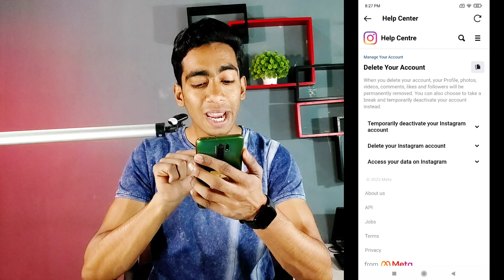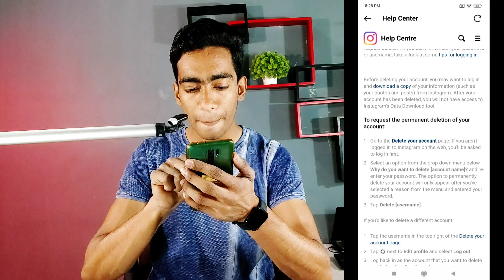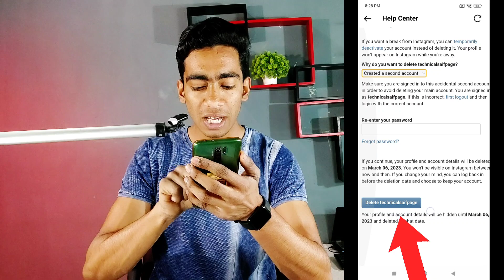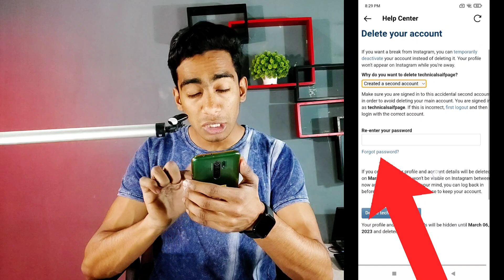Instagram Account Delete Kaise Kare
Instagram Account Delete Kaise Kare Permanently | How To Delete Instagram Account

Best Tripod
Best Ringlight
Green Screen
Black Screen
Laptop
Phone
Background Design